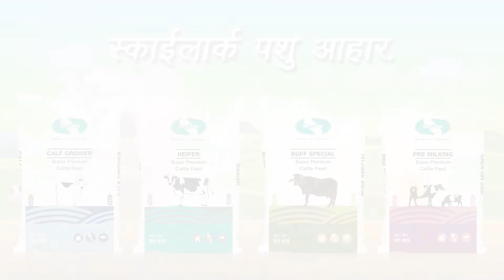😍 अपने पशुओं के लिए खरीदें पीतल की माला, सींग वाली गिट्टी || पशुओं की सुंदरता में लगाएं चार चांद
Our Motive is to Bring Revolutionary in Dairy Farming

Join us for latest videos of Murrah Buffaloes, Murrah Bulls, Show Quality Cows etc. We would provide you Good and Helpful information about Animals.

Camera we use
Mic we use
Lens we use : 1

Cow or Buffalo Mat
Calf feeding bottle
Mosquito net for animals we use

Village : Pur (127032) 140 km from New Delhi
Tehsil : Bawani Khera
District : Bhiwani
State : Haryana
Country : India